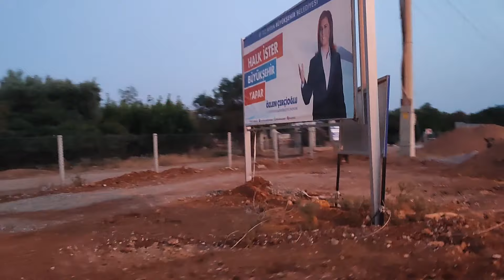Kazıklı'dan Hakan Terzi Kaptan'ın Balık Turuna katıldık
Tasburun Balıkçı Barınağı
Didim Halk Marinası
Kazıklı'dan Hakan Terzi Kaptan'ın Balık Turu